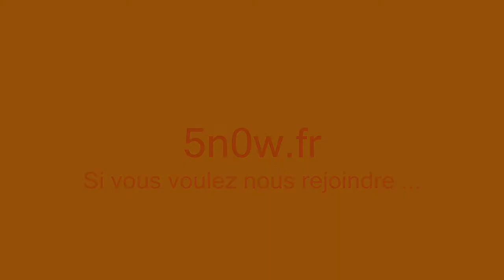[GTA 5] #6 Funny moments: Fails ... mais avec classe!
Petite vidéo avec quelques fails bien sympa!
Merci aux 5N0W et a SpoOint pour les délires ;)